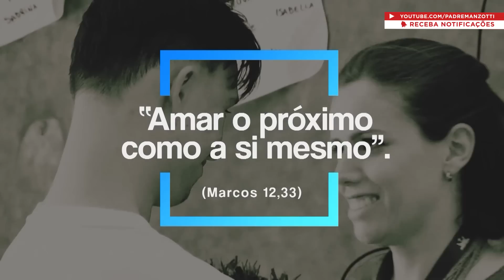Terço das Santas Chagas | 16 de Maio de 2023